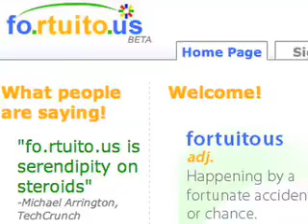thisisaknife July 20th - Short Version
thisisaknife brings you the internet week in compact form. The full show, along with all the links, is available this is a knife